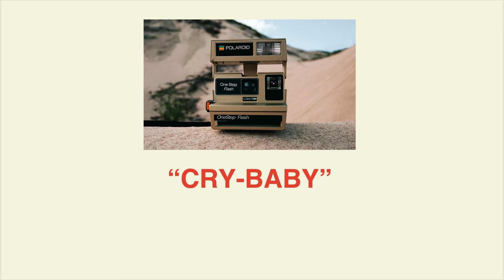"Cry-Baby"- Jazzy Type Beat